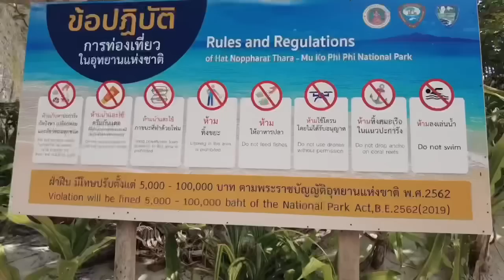เที่ยวเกาะพีพี อ่าวมาหยา ปิเละลากูน อัพเดต2023 | Bena diary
ใครสนใจอยากไป ติดต่อไก้เลยนะคะ
𝕂ℝ𝔸𝔹𝕀 𝕊&ℕ 𝕋ℝ𝔸𝕍𝔼𝕃 𝔸ℕ𝔻 𝕋𝕆𝕌ℝ🐬

✅ห้องพักบนเกาะพีพี รวมอาหารเช้า
✅เรือเฟอรี่ข้ามฟาก ไป-กลับ
✅ทริปดำน้ำหมู่เกาะพีพี เต็มวัน 6 ชม  เรือหางยาว local  แบบส่วนตัว
❌ไม่รวมค่าอุทยาน

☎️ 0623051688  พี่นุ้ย